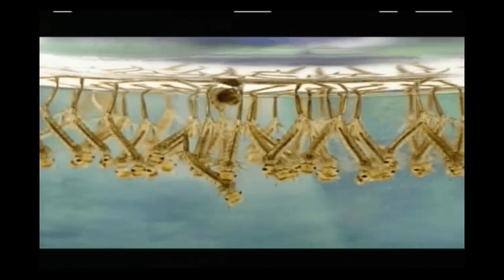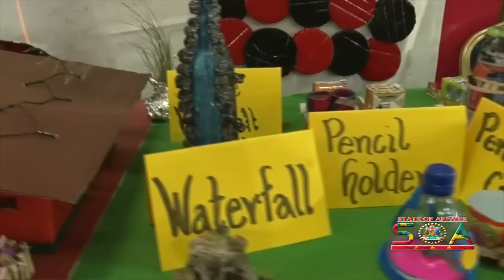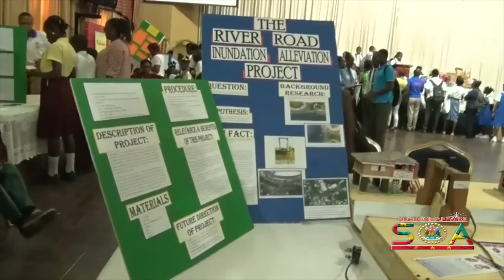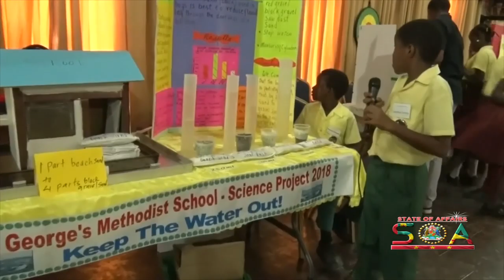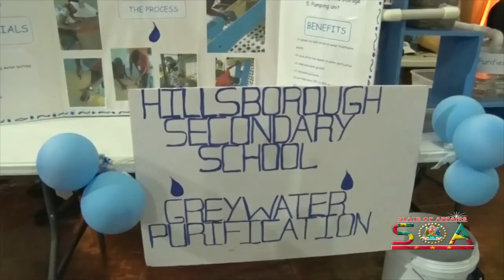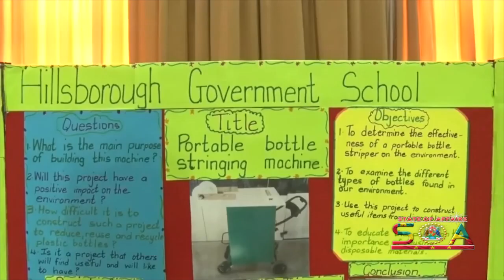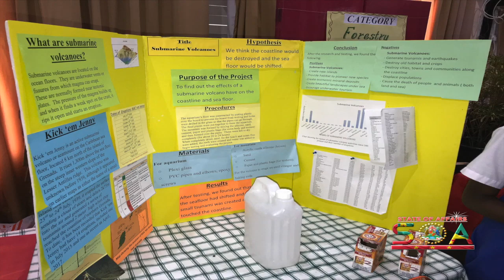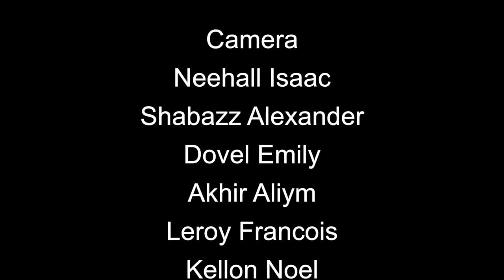State Of Affairs 27th November 2018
This State Of Affairs episode includes

- CRICKET
- NATIONAL SCIENCE FAIR RETURNS
- MINISTRY OF YOUTH LAUNCHES AN ALL MALE PROGRAMME